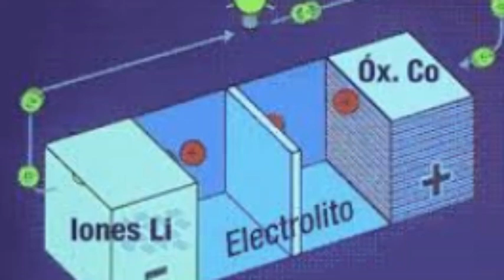Nueva Batería Patentada por Argentina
Argentina ha desarrollado un nuevo tipo de hallazgo en batería, abriendo incluso patente en los EEUU.
Miguel Noche. Conclusiones Irresolutibles.